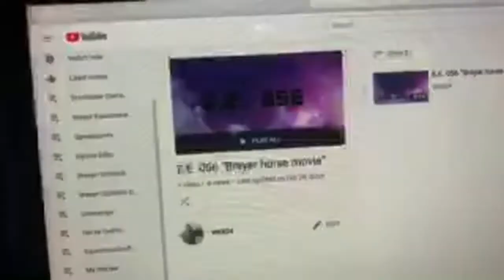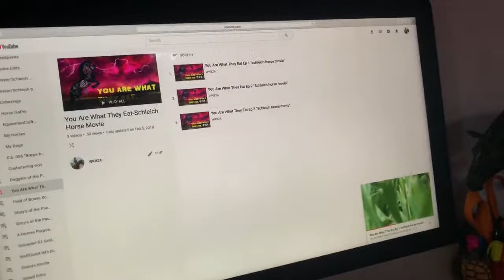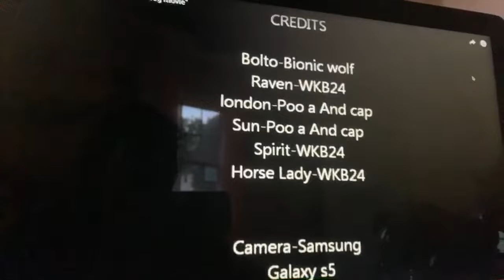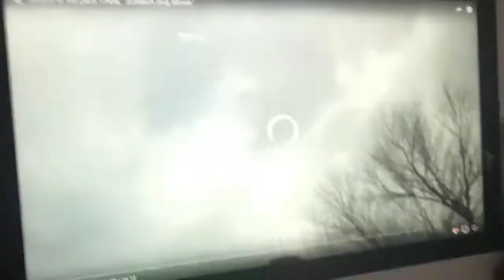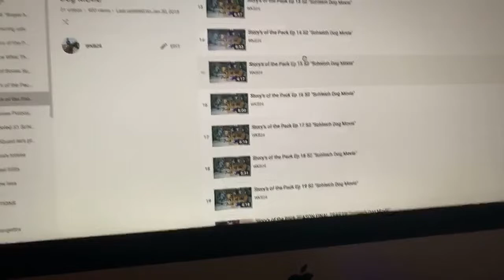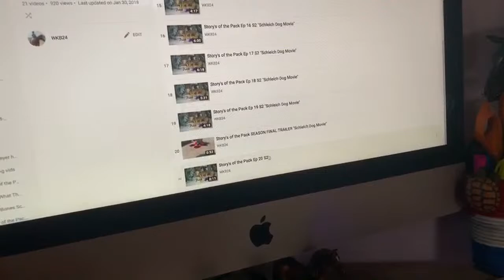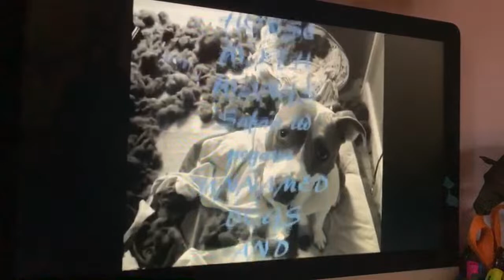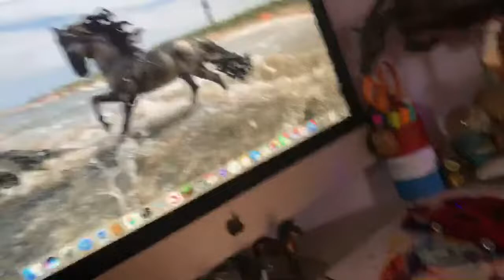Let’s talk about Schleich...